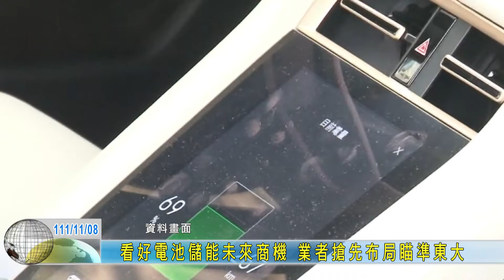20221108 看好電池儲能未來商機 業者搶先布局瞄準東大